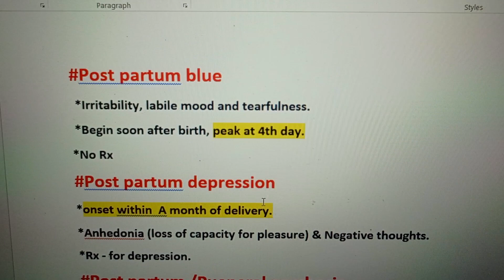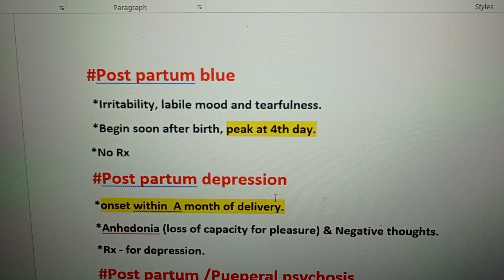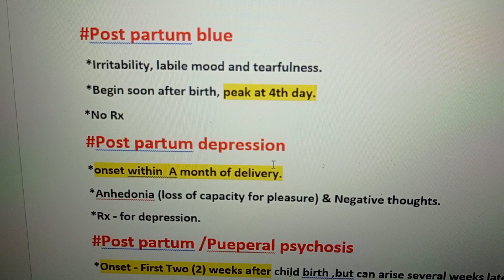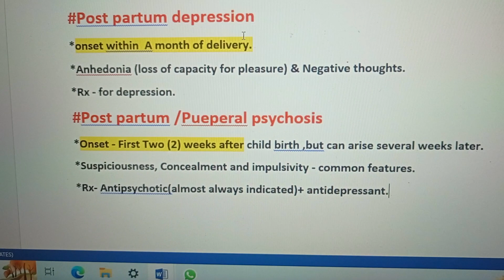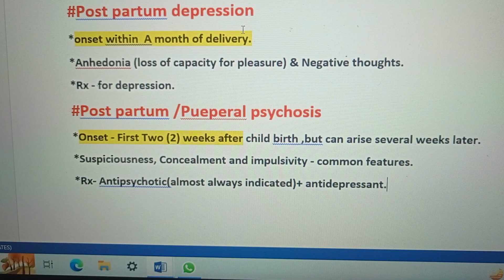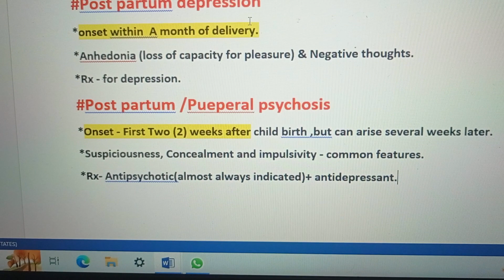Post-partum Blue, Post-partum depression & Post-partum psychosis. ♦️By Dr Raghib Asfak.